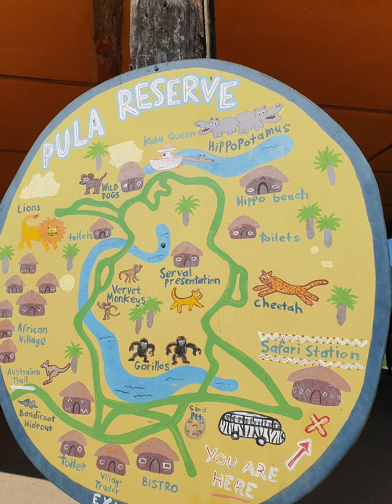Werribee Zoo - Melbourne Australia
Werribee Zoo - You will see different kind of animals like giraffe, gorilla, lions, zebra, rhinosaurus, antelope, ostrich, monkey, koala, etc.